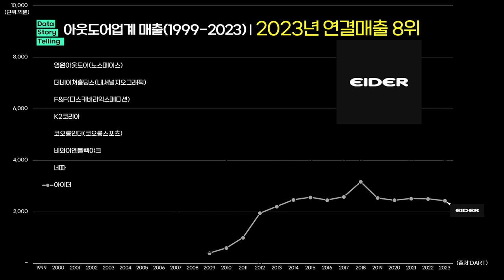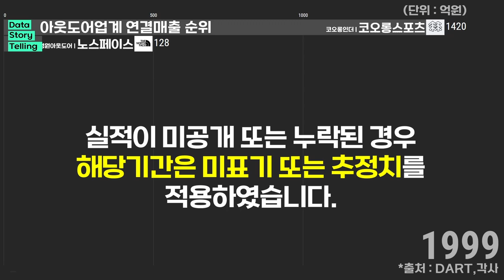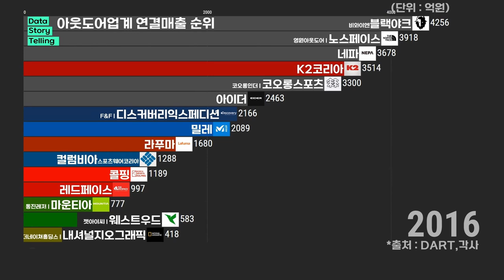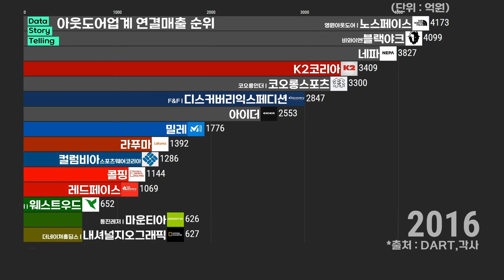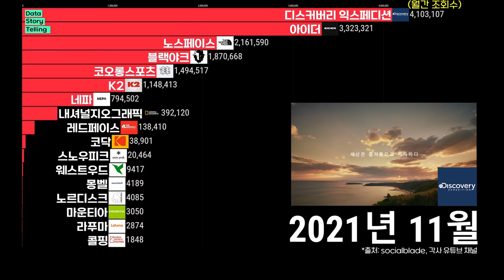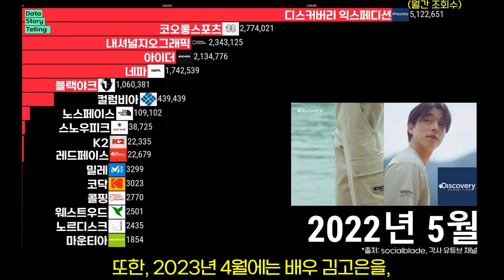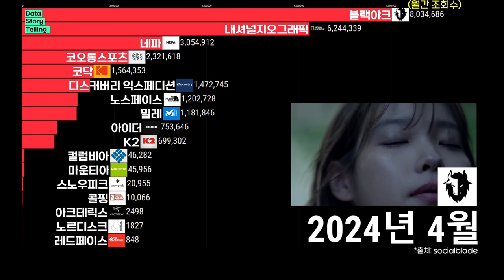0889 ⛰️노스페이스의 독주 | 아웃도어업계 연결매출 및 유튜브채널 순위(1999-2023), 노스페이스,내셔널지오그래픽,디스커버리익스페디션,K2코리아,코오롱스포츠,블랙야크,네파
00:00 ⛰️아웃도어업계 연결매출 요약
00:54 ⛰️아웃도어업계 연결매출 전체
04:01 ⛰️아웃도어 브랜드 유튜브채널 월간조회수

*출처: DART,각사,socialblade,유튜브 해당채널 외 종합
*대상: 국내 주요 아웃도어 업체
*단위: 억원 및 월간 조회수
*작성 : 2024년 4월 - 8월
*각사 연결매출 기준입니다.
*아웃도어 브랜드 유튜브채널은, 국내에서 영업 중인 아웃도어 브랜드의 공식 한국 유튜브 채널을 대상으로 하였습니다.
*쇼츠와 일반영상의 조회수가 합산집계되었습니다.
*유튜브 쇼츠는 최대 영상길이가 60초로 제한되며, 2021년 7월 13일 론칭하였습니다.
*콘텐츠 내 광고영상은 최신영상을 일괄적용하였으며, 그로 인해 해당시기의 광고모델 및 광고영상과 상이할 수 있습니다.